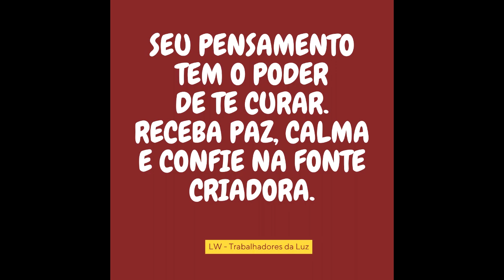🙏 Confie! 🙏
Você confia na Fonte Criadora?

Gratidão por acompanhar e apoiar o Canal, muita paz e muita da verdadeira Luz!

(*) Agradecemos imensamente seu suporte e apoio. Esse engajamento nos ajuda a alcançar mais e mais pessoas que desejam despertar e expandir suas consciências.